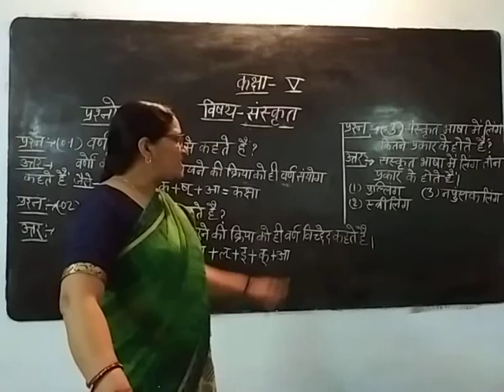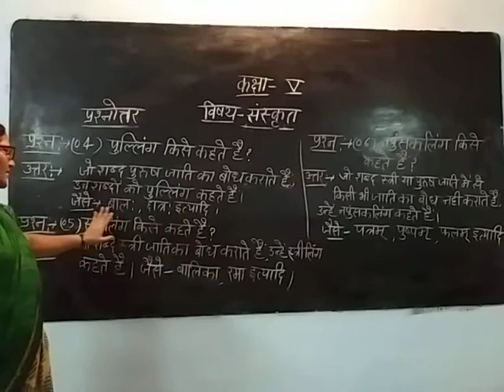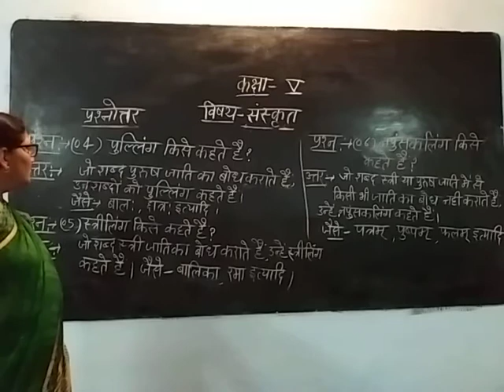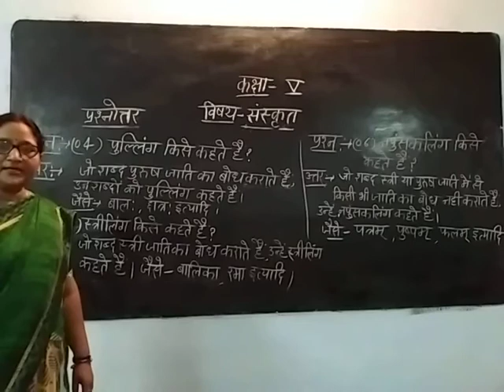Class-5 Sanskrit Questions and Answers By Kusum Pandey